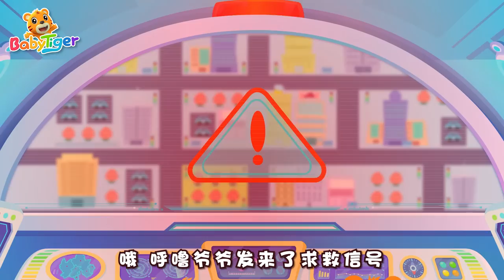失控的賽車 | 超級汽車第三季合集 | 貝樂虎之超級汽車 熱門合集 | 汽車兒歌合集 | 交通工具認知 | 汽車動畫片 | 貝樂虎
☆歌曲列表
0:00:00 失控的賽車
0:04:59 大嘴貪吃車
0:09:41 夢想狂歡記
0:14:24 珍貴的友誼
0:18:40 毛毛怪來搗亂
0:23:07 臭臭車鬧翻天
0:27:39 森林營救行動
0:32:15 博物館風波
0:37:23 美味派對
0:41:48 迷你車大追捕
0:46:30 大戰暴龍裝甲車
0:50:57 失業的垃圾車